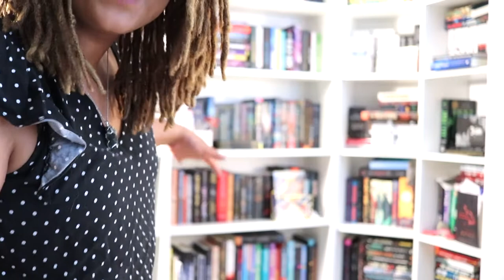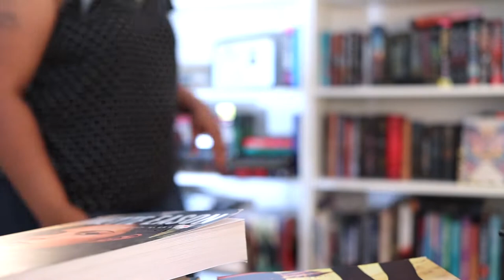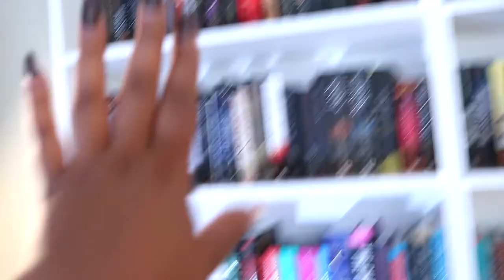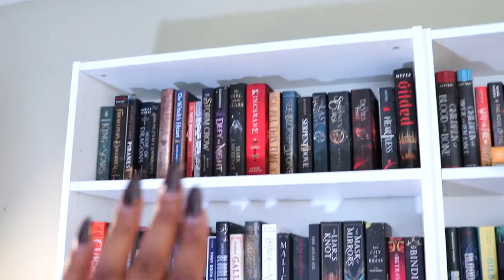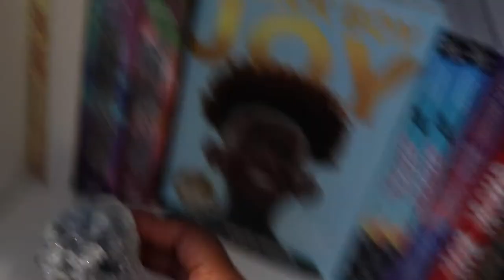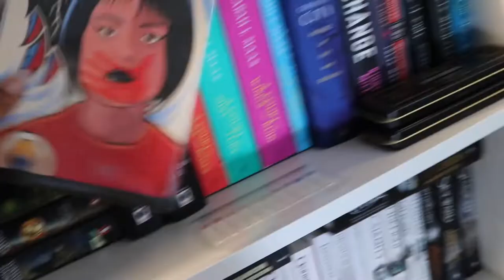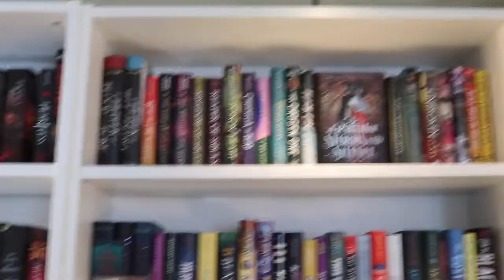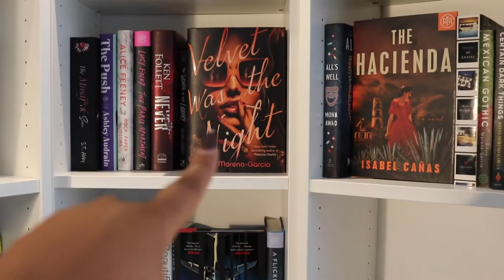REORGANIZING & CLEANING MY BOOKSHELVES | MAY 2022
Hello Beautiful people thank you for stopping by my channel

▪️Follow the other co host /friend